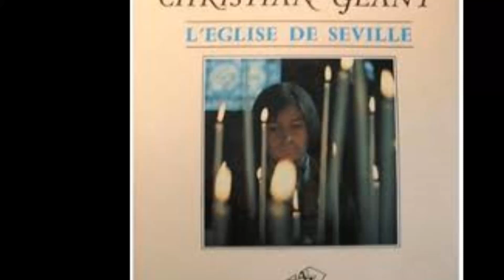CHRISTIAN GEANT L'EGLISE DE SEVILLE The Church of Séville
chanson de Christian Géant
um cara queria casar com ela , ele pegou o anel da santa e dei pra namorada ma ela pegou e fui rindo d ele , sera que ele vai ser perdoa pela virgem ? ...